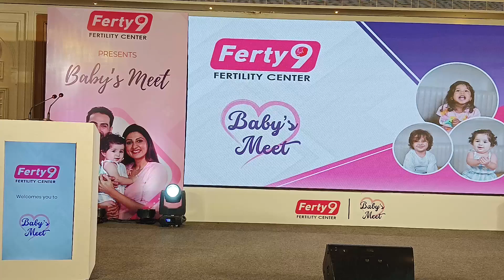Actress Sneha Launches Xiltrix At Ferty9 Baby's Meet Event || ITC Kakatiya, Begumpet, Hyd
Watch Actress Sneha Launches Xiltrix At Ferty9 Baby's Meet Event || ITC Kakatiya, Begumpet, Hyderabad